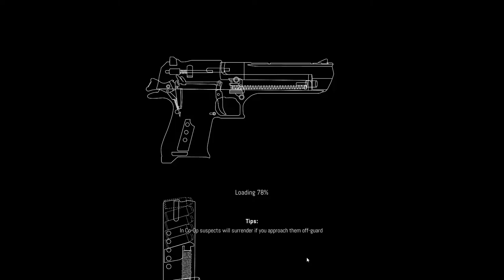zero hour | the dumbest squad